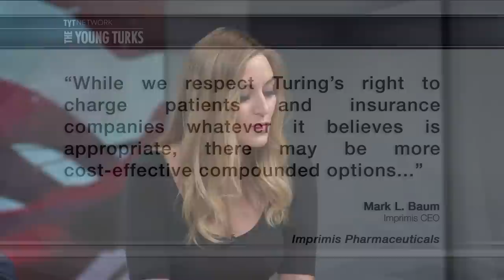Martin Shkreli Trolled By Rival Drug Company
A rival drug company has severely undercut Martin Shrkeli’s position on the pricing of the drug Daraprim. Shkreli made recent news by charging $750 per pill of the drug. Now Imprimis Pharmaceuticals says that they will charge only $1 a pill and are expecting to make a lot of profit at that price. Cenk Uygur, Jimmy Dore (The Jimmy Dore Show), Lissette Padilla, and Kelly Carlin hosts of The Young Turks discuss.

Do you think this will hurt Shkreli’s business or image? Will Daraprim remain profitable at $1 a pill?

“Almost a month after word got out that drug-company CEO Martin Shkreli had jacked up the price of a critical drug by more than 5,000%, a different kind of pharma company has stepped up to provide a cheaper alternative.

Imprimis Pharmaceuticals, a compounding pharmaceutical company, announced Thursday that it is now providing a customizable formulation to compete with Daraprim, a drug used to treat a parasitic infection called toxoplasmosis in people with compromised immune systems.

Shkreli jacked up the cost of Daraprim from $13.50 to $750 a pill seemingly overnight.”